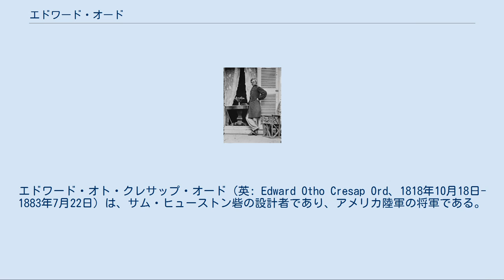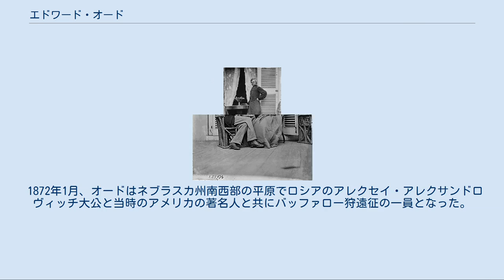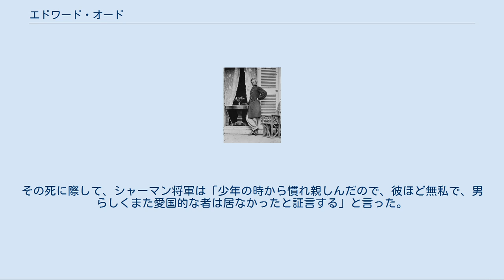エドワード・オード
エドワード・オト・クレサップ・オード（英: Edward Otho Cresap Ord、1818年10月18日-1883年7月22日）は、サム・ヒューストン砦の設計者であり、アメリカ陸軍の将軍である。
セミノール戦争、インディアン戦争および南北戦争に参戦した。
南北戦争の終盤では1軍を指揮し、南軍ロバート・E・リー将軍の降伏を強いた中心人物だった。
 エドワード・オードと家族 オードはメリーランド州カンバーランドで、ジェイムズとレベッカ・オード夫妻の息子として生まれた。
家系図ではイギリスのジョージ4世とマリア・フィッツハーバートの非嫡出子が父のジェイムズとなっているが、実際には1757年にミドルセックス州ワッピングで洗礼を受けたラルフ・オードの息子であると考えられている。
ラルフはバーウィック・アポン・トゥィードの代理人ジョン・オードの息子だった。
オードは数学の天才と見なされ、アンドリュー・ジャクソン大統領によって陸軍士官学校入学指名を受けた。
ウェストポイントでのルームメイトには後の将軍ウィリアム・シャーマンがいた。
1839年に卒業し、第3アメリカ砲兵隊の少尉に任官された。
フロリダ州で第二次セミノール戦争を戦い、中尉に昇進した。
 1847年1月、ヘンリー・ハレックやウィリアム・シャーマンと共に蒸気船レキシントン号でホーン岬を回って航海した。
カリフォルニア州モントレーに到着し、第3アメリカ砲兵隊F大隊の指揮を執り、マービン砦完成の命令を受けた。
この砦はハレック砦と改名された。
その建設をオードとその副指揮官となったシャーマン中尉が監督した。
1865年2月17日、この砦はオード・バラックスと改名された（現在はモントレー砦として知られている）。
 カリフォルニア・ゴールドラッシュが始まり物価が跳ね上がった時に、オードもカリフォルニアにいた。
その軍人としての給与では日々の費えもままならなくなり、上官は若い士官がその収入を補うために他の仕事に就くよう薦めた。
1848年秋、オードとシャーマンはジョン・"オーガスト"・サッター・ジュニアに雇われて、アメリカ工兵大隊のウィリアム・H・ワーナー大尉を助けてサクラメントの町を測量し、後の州都となる町の広範な中心街区を作り上げる地図作成に貢献した。
オードはまた1848年7月25日にはカリフォルニアのゴールド・アンド・クリックシルバー地区の地図も作成した。
後にロサンジェルス当局が公有地を売却するために測量をする必要があり、オードが測量士として雇われた。
オードはリッチ・ハットンを助手に選び、二人で1849年7月と8月にロサンジェルスの地図を作成した。
二人の努力のお陰で、歴史家達は19世紀半ばのロサンジェルスのプエブロがどのようなものであったかをかなり良く知ることができている。
オード中尉はプエブロを測量し、助手のハットンはプエブロの多くのスケッチを描き、オードの測量に基づいて最初の地図を書き上げた。
ロサンジェルス市文書保管庫はオードの測量に基づくハットンによって制作された原地図が残っている。
オードはこの測量の仕事で3,000ドルを得た。
 オードは太平洋岸北西部で勤務している間の1850年に大尉に昇進した。
1854年10月14日、メアリー・マーサー・トンプソンと結婚し、13人の子供に恵まれた。
 1859年、バージニア州モンロー砦の砲兵学校に通っている間に、アメリカ合衆国陸軍長官ジョン・ブキャナン・フロイドに招集されて、ジョン・ブラウンによるハーパーズ・フェリー襲撃事件を鎮圧するように言われた。
しかし、ロバート・E・リー大佐が先にハーパーズ・フェリーに到着し、リーはオードに電報を打って、事態は平常に戻っておりオードとその部隊はハーパーズ・フェリーに来る必要がないと伝えた。
オード達はボルティモアのマクヘンリー砦に留まるよう指示された。
 エドワード・オード 南北戦争が勃発した後、オードの最初の任務はペンシルベニア予備役隊の1個旅団指揮官だった。
この任務にあるとき、1861年秋のドレインズビルの戦いで頭角を現した。
 1862年5月3日、オードは志願兵の少将に昇進し、短期間ラッパハノック軍管区で務めた後に、テネシー軍第2師団の指揮を任された。
ユリシーズ・グラント少将がウィリアム・ローズクランズ少将の部隊と共にオードに2個師団を付けて派遣し、ミ...